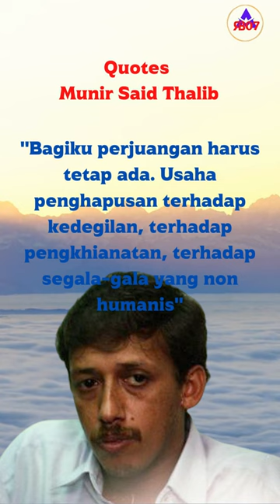Quotes | Munir Said Thalib